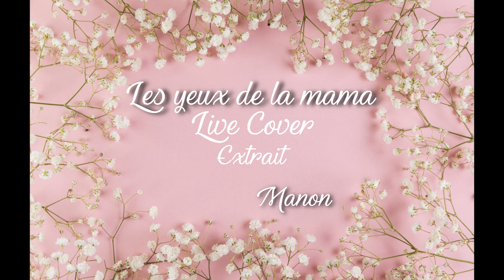[Live Cover] Les yeux de la mama - Kendji Girac - Manon ✽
Avec un jour de retard, je vous propose un petit extrait de cette jolie chanson enregistrée en une prise pour ma maman et ma belle maman :)
Cela vous fera patienter un peu avant d'avoir du nouveau !
J'ai des chansons d'enregistrées mais je peine à faire les montages vidéos, mais ça viendra ;)